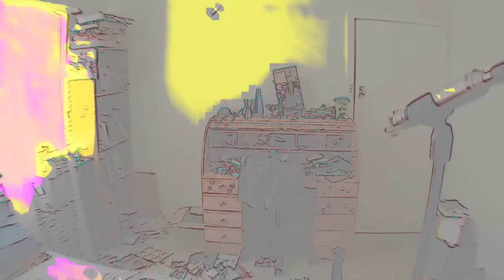Disquiet Junto 0167: Free Bassel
for track discussion and video.

More on this 167th Disquiet Junto project — “Marking the 3rd anniversary of Bassel Khartabil’s incarceration, turn the silence of a room into something soothing” — at: